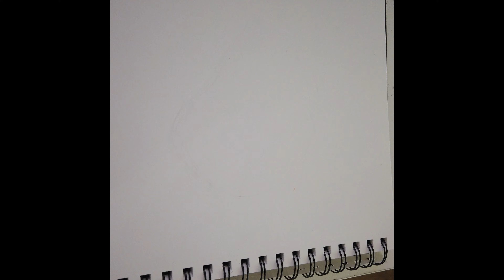Tiger | Speed Draw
Hello everyone! Today I drew a tiger headshot. In this picture, they are cute and happy :) Im really around of this piece!